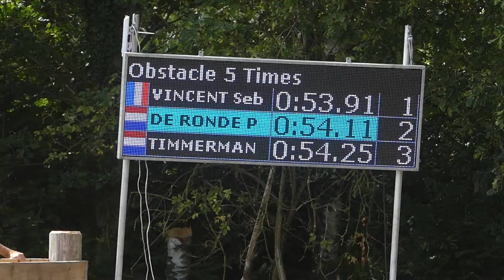54 DE RONDE Peter, NED, CAI3# H4, Beekbergen, Marathon, Ob5, 30 07 2022